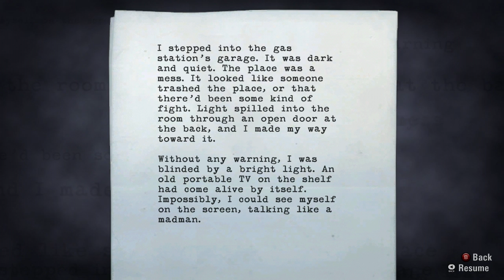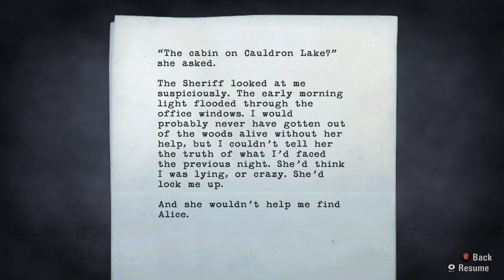Alan Wake Part 5! - (Quantum Moron)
"Alan Wake is a psychological horror video game developed by Remedy Entertainment and published by Microsoft Game Studios."
sounds interesting.

gine,